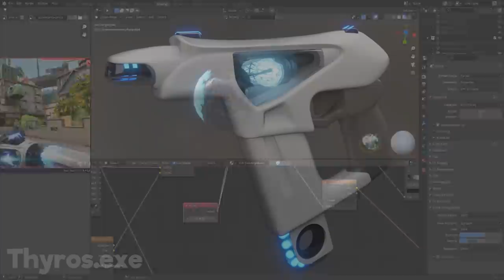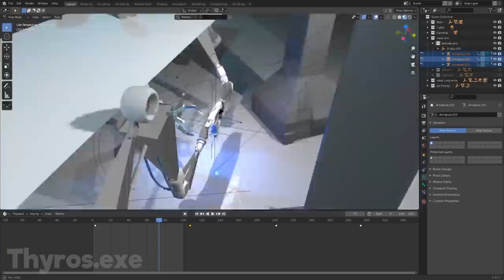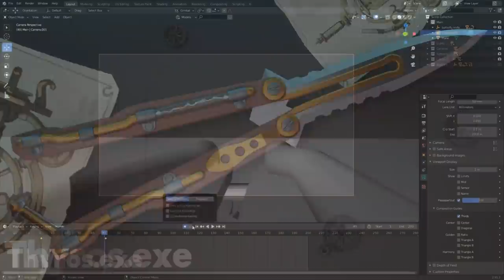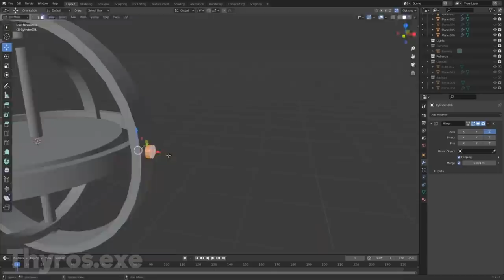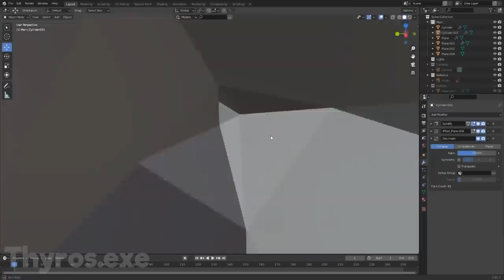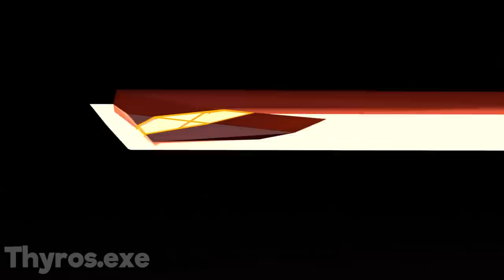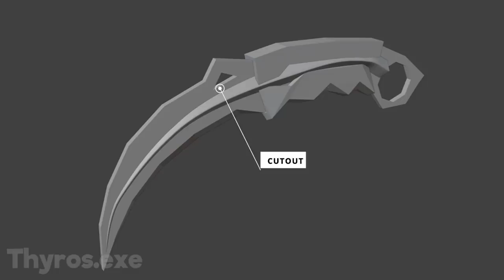Magepunk Butterfly Knife + Singularity & Ion 2.0! // VALORANT Fan Skins!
Valorant: Magepunk Butterfly Knife + Singularity & Ion 2.0! // VALORANT Fan Skins!
➡️ Wanna join our games?

We hope you enjoy our videos of valorant news, valorant gameplay, valorant beta gameplay, in this valorant guide, with valorant tips and tricks, valorant leak, and project a gameplay + valorant leaks for valorant beginners and more in this valorant beginner guide from pros! Magepunk Butterfly Knife + Singularity & Ion 2.0! // VALORANT Fan Skins! Magepunk Butterfly Knife + Singularity & Ion 2.0! // VALORANT Fan Skins! Magepunk Butterfly Knife + Singularity & Ion 2.0! // VALORANT Fan Skins!